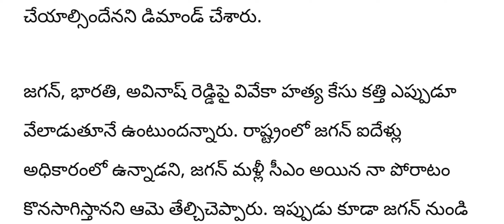ap ఇప్పుడే అందిన వార్త||ys భారతి పరిస్థితి దారుణం||latest ap updates||telugu news